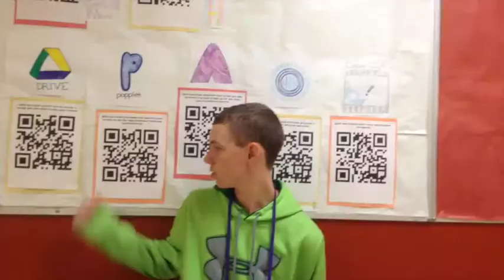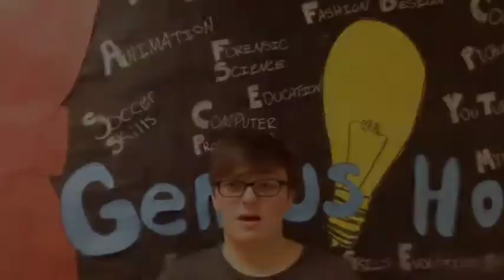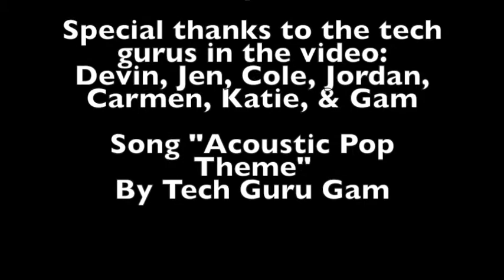Tech Guru Program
This video talks about the tech guru program at Neil Armstrong Middle School in Forest Grove Oregon. 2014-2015